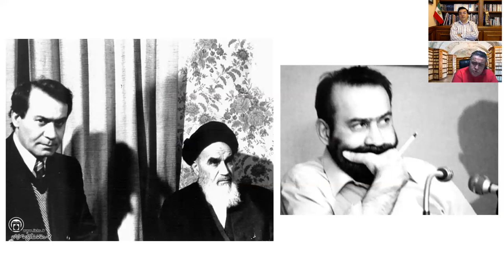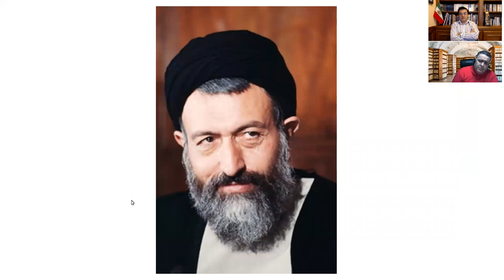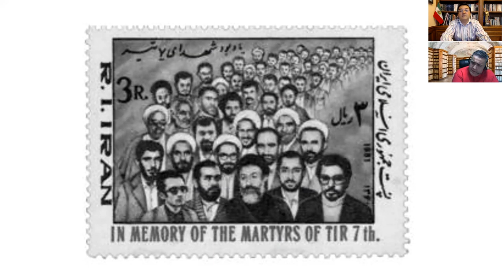بررسی تاریخ معاصر ایران بر پایه تحلیل فرهنگی توضیحی جنبش رنسانس ایرانی بخش 34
شهرام آریان و شاهین نژاد